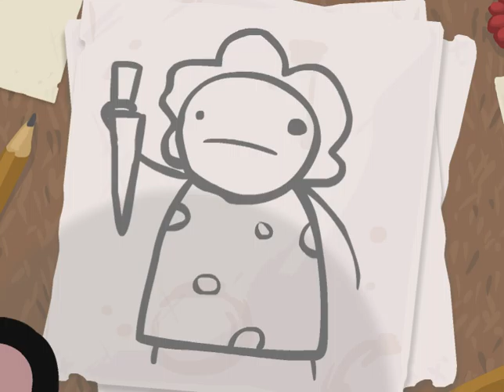The Binding of Isaac - 01